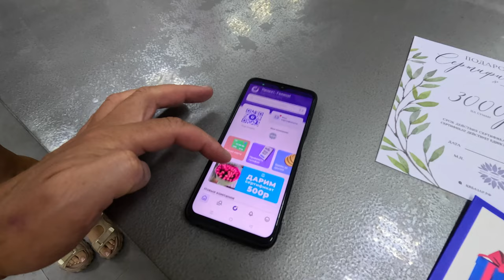АНАПА - РОЗЫГРЫШ 10 000 - 5000 и 3000! ЦВЕТОЧНЫЙ БАЗАР - ул. Крымская 216а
Цветочный Базар
Заказать букет можно онлайн, через приложение UDS или по телефону:
📲 Теlegram/ Viber / What’sApp
Наш сайт : цвбазар.рф
работаем КРУГЛОСУТОЧНО
🌿 ул. Крымская 216 а